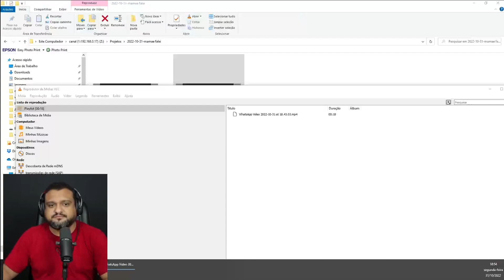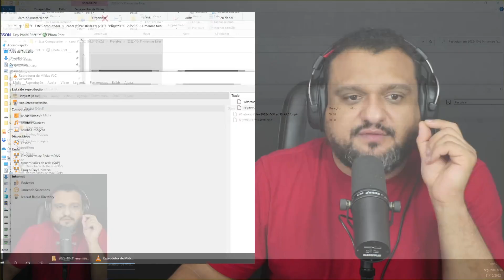INACREDITÁVEL: Polícia Rodoviária FEDERAL com GOLPISTAS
INACREDITÁVEL: Polícia Rodoviária FEDERAL coaduna COM BANDIDOS